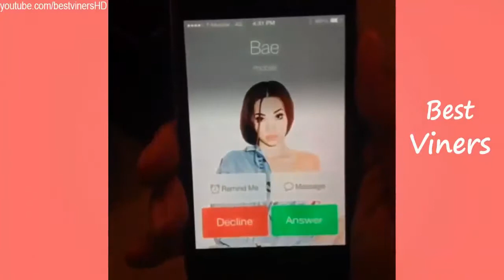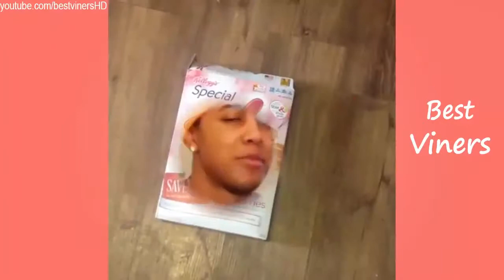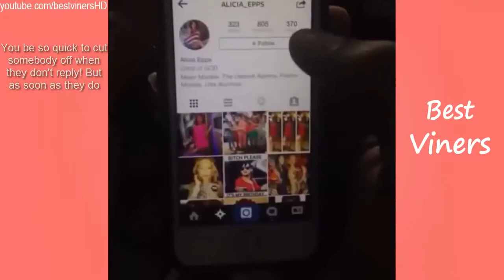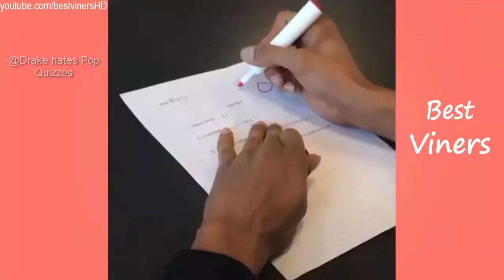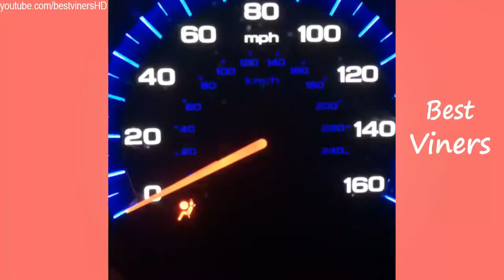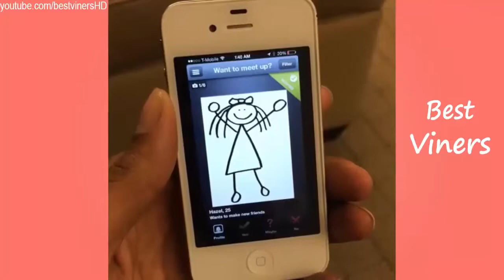Ultimate Melvin Gregg Vine Compilation w/ Titles - All Melvin Gregg Vines (168 Vines) - To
Thanks :) Also Check Out: All Jerry Purpdrank Vines: All Christian.